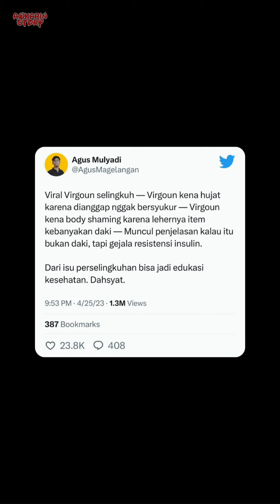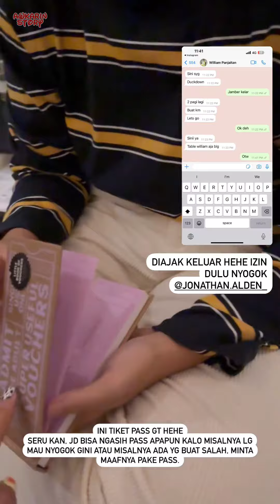Awkarin Nerima Tantangan Dari Alden - 26 April 2023 || Awkarin Story